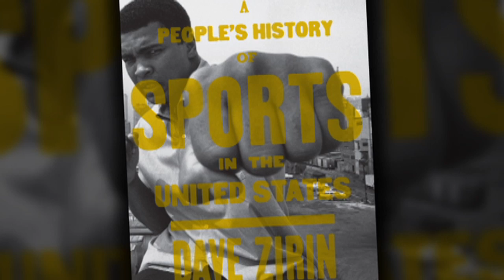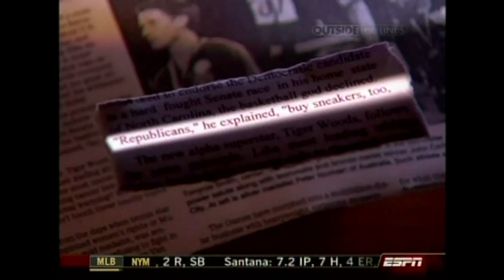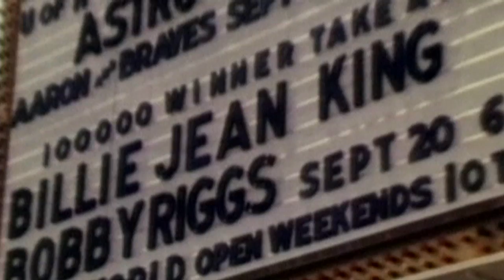Not Just A Game - Preview - Available on DVD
Not Just A Game: Power, Politics & American Sports
A Film by the Media Education Foundation
Featuring Dave Zirin

We've been brought up to believe that sports and politics don't mix -- that games are games and athletes should just "shut up and play." In the view of iconoclastic sportswriter Dave Zirin, this mentality cheapens both. In Not Just a Game, Zirin shows that far from providing merely escapist entertainment, sports have also reflected, and at times played a role in shaping, the political tensions and social struggles at the heart of American society. The film takes an uncompromising look at how sports culture has glamorized militarism, commercialism, racism, sexism, and homophobia. But it also excavates a largely forgotten tradition of rebel athletes and sports writers to show how American sports culture, at its best, has modeled forms of courage, resistance, and perseverance that have enriched American life.

Dave Zirin
Named one of the UTNE Reader's "50 Visionaries Who Are Changing Our World," Dave Zirin writes about the politics of sports for The Nation and is host of Sirius XM Radio's popular weekly show Edge of Sports Radio. Press Action's 2005 and 2006 Sportswriter of the Year, he is a columnist for SLAM, The Progressive, and a regular op-ed writer for the Los Angeles Times. His writing has also appeared in the Washington Post, the New York Daily News, New York Newsday, the Baltimore Sun, the Houston Chronicle, the San Francisco Chronicle, The Pittsburgh Courier, The Source, and numerous other publications.

Zirin is the author of Welcome to the Terrordome: The Pain, Politics, and Promise of Sports and What's My Name, Fool? Sports and Resistance in the United States. His newest book release, A People's History of Sports in the United States, is part of Howard Zinn's People's History series for the New Press.

Zirin has appeared on ESPN's Outside the Lines, MSNBC's Countdown with Keith Olbermann, ESPN Classic, MSNBC's Morning Joe, CNN's The Campbell Brown Show, MSNBC's The Rachel Maddow Show, Comcast Sports Network's Washington Post Live, Al-Jazeera's The Riz Khan Show, C-SPAN's BookTV, and Democracy Now with Amy Goodman. He has also been on numerous national radio programs including National Public Radio's Talk of the Nation and All Things Considered; Air America's 'On the Real' with Chuck D; The Laura Flanders Show; ESPN Radio; Stars and Stripes Radio; The Joe Madison Show; Pacifica's Hard Knock Radio, and others.